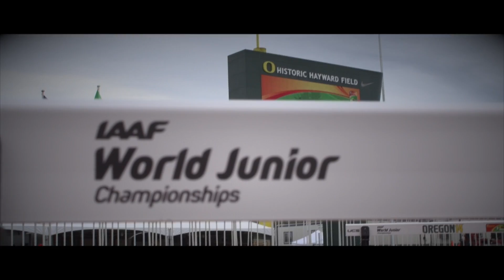IAAF World Junior Championships 2014 - Abbas Abubakar ABBAS BRN 400m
Abbas Abubakar ABBAS BRN 400m